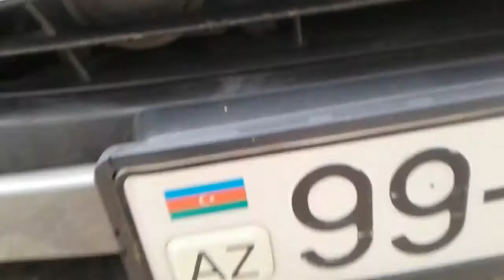Atamın yeni maşını🚘🚘🚘🚗🚗🚗🚗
Kanalımıza abunə olub layk etməyi unutmayın👍👍👍